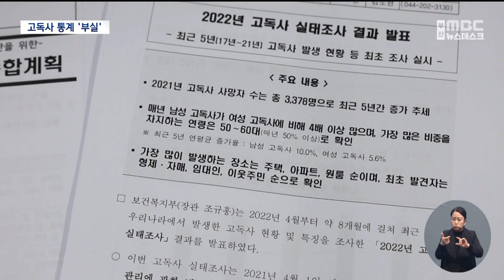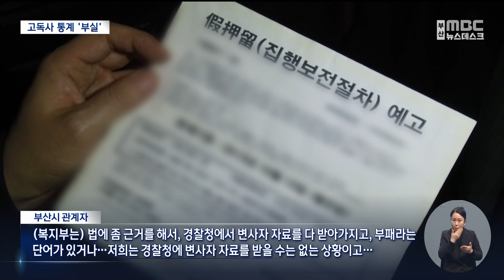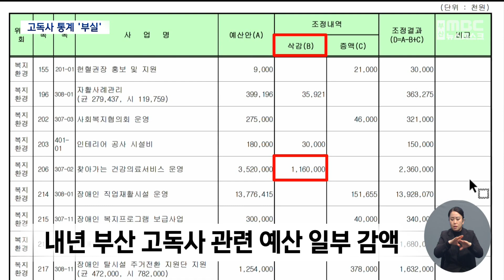정부는 329명이라는데...부산시는 '단 14명'(2022-12-15,목/뉴스데스크/부산MBC)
▶정부가 처음 실시한 '고독사 실태조사'에서 부산의 고독사 비율이 전국 최고인 것으로 나타났지만, 부산시 실태조사는 심각성을전혀 반영하지 못하고 있습니다.
지난해에만 300명 넘게 쓸쓸한 죽음을 맞이했는데, 부산시 조사는 이와 전혀 달랐습니다.